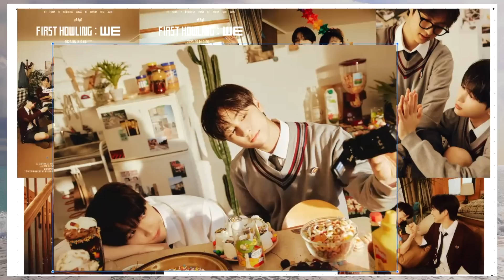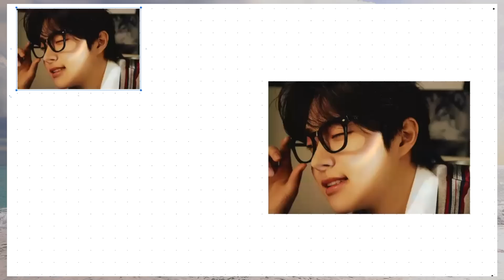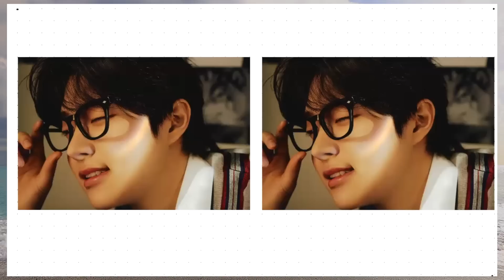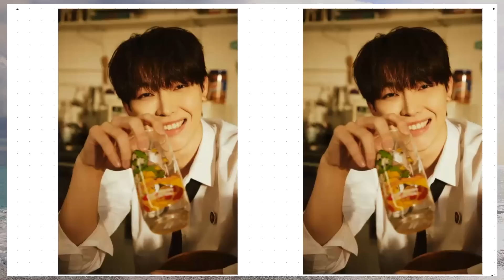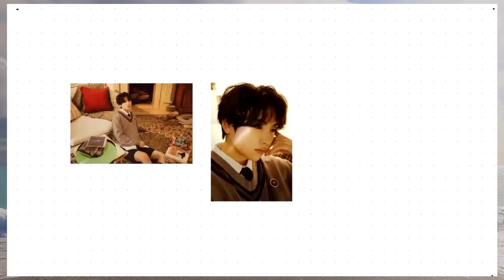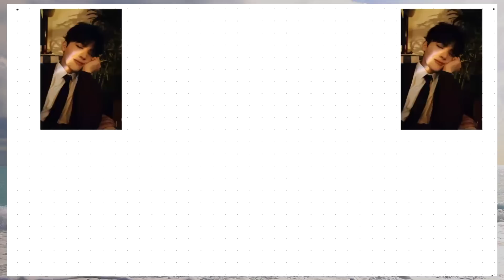【&TEAM】超眩しい！超大量のコンセプトフォト&クリップが最高すぎると話題に！【First Howling : WE BLOOM】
&TEAM First Howling:WE  BLOOMのConcept PhotoとConcept Clipが公開されたので感想です！